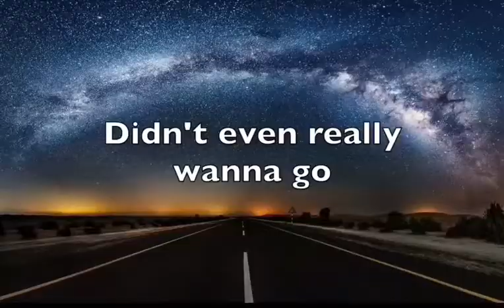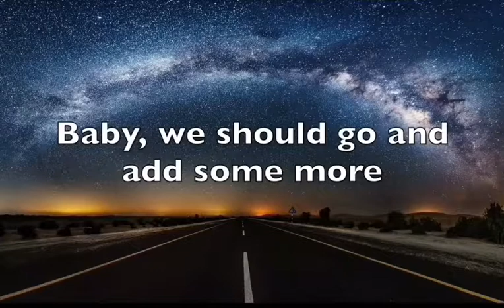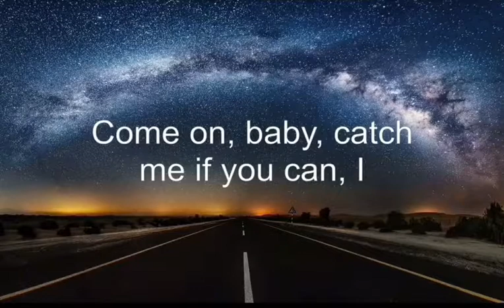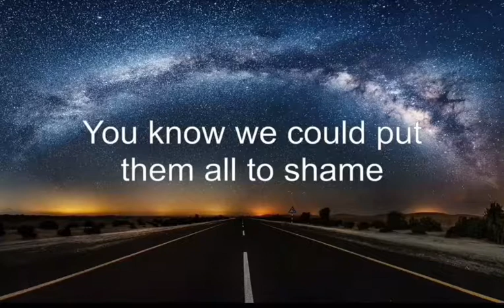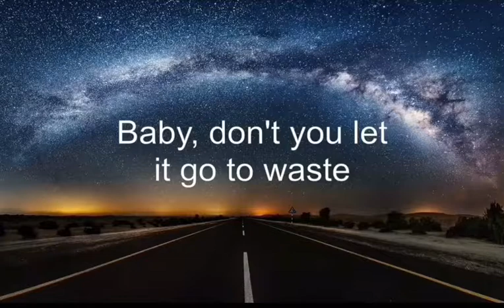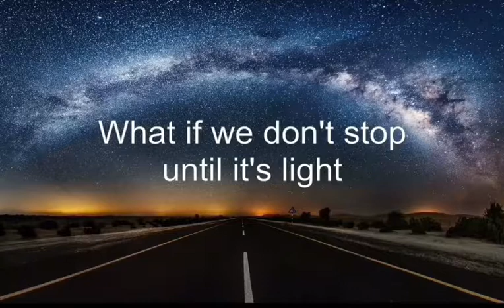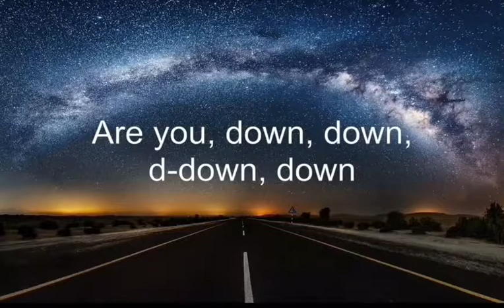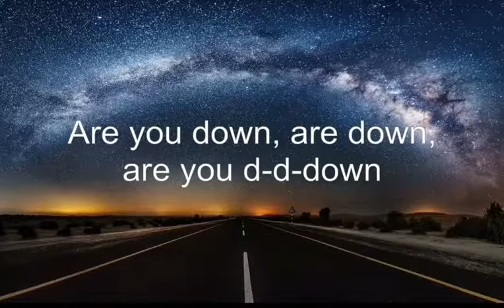[Marian Hill] Down - lyrics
First time making lyrics video